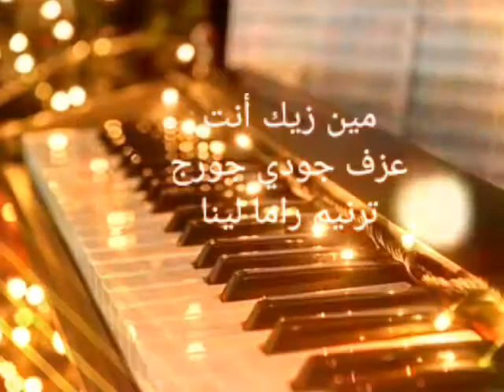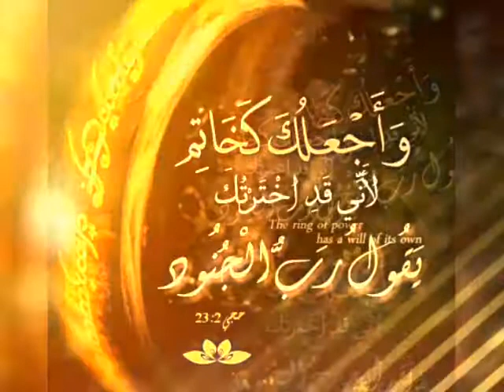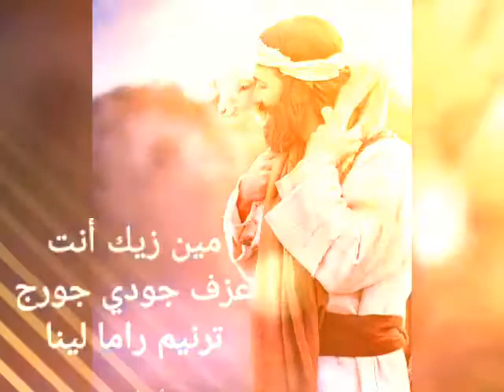ترنيمة مين زيك أنت - غني أغنيات محبتك عزف جودي جورج ترنيم راما لينا worship song in arabic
مين زيك أنت مين في جمالك مين في حلاوتك يا يسوع ...
ترنيم راما لينا  عزف جودي جورج ...
ليسوع كل المجد ..